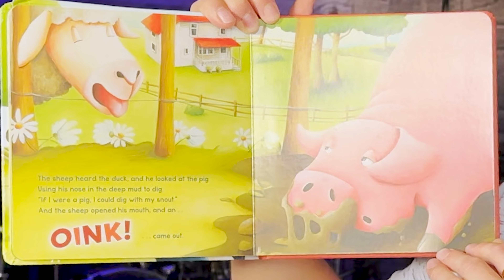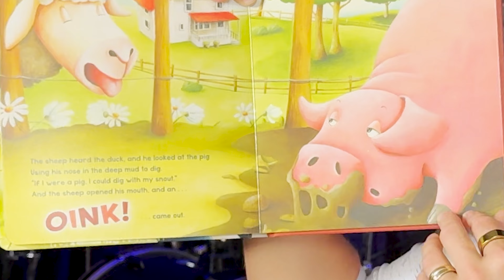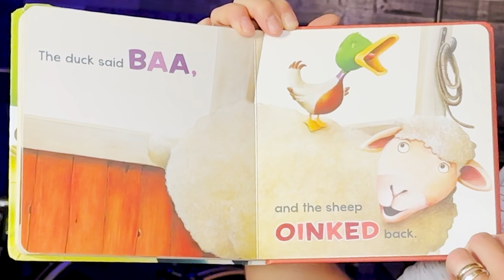The Cow Said Neigh